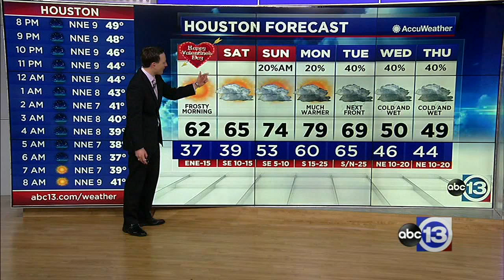ABC13's Evening News -- Feb. 13, 2020